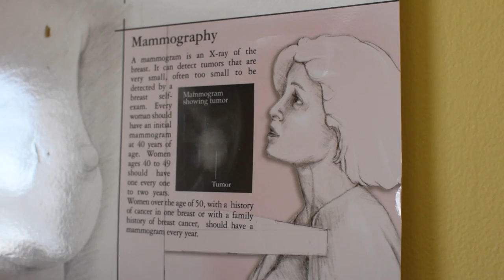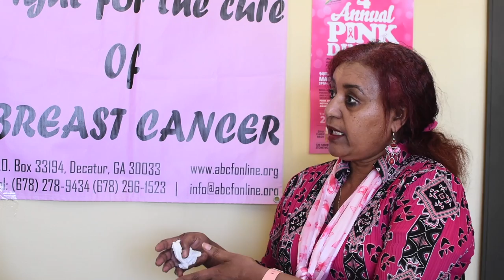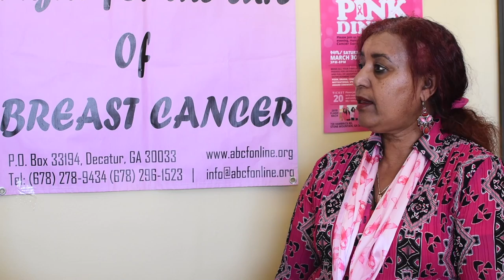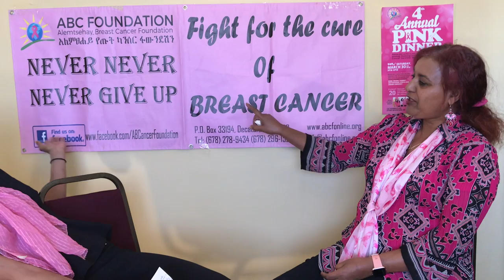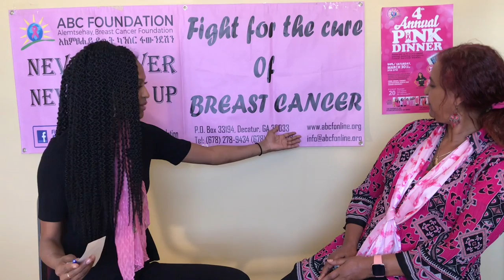Journey Time with Fifi Derso: Ethiopian American Nurse leads Alemtsehay Breast Cancer Foundation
In this episode of Journey Time, we meet Fifi Derso, an Ethiopian American nurse based in Atlanta, GA who is the founder and president of the Alemtsehay Breast Cancer Foundation. She started the foundation in 2012 in honor of her sister, Alemtsehay, who passed away due to breast cancer. Today, Fifi is a huge advocate and serves communities in the U.S. and Ethiopia.

During this interview, Fifi discusses how she recently overcame her own breast cancer battle and offers advice to other women. She also shares some great news about a new “Pink House” the foundation is opening in Addis Ababa, Ethiopia to serve breast and cervical cancer patients in need.

to learn more about the ABC Foundation mission. If you’re around Atlanta on March 30th, please join us at the 4th annual Pink Dinner, where I’ll have the honor of sharing a motivational message.

In JourneyTime, we explore people’s journeys and how they navigate through this world, while gaining new perspectives and taking away some inspiration. Hope you enjoy this episode!